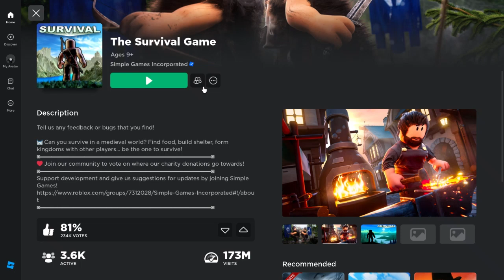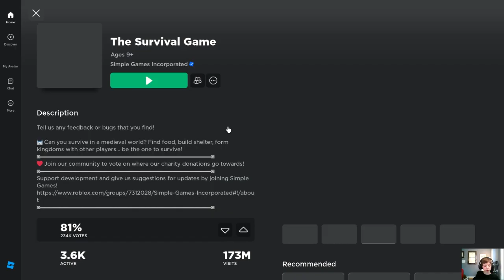The Hunt: The Survival Game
Today I'm playing The Survival Game with my brother, also known as abs of steel on youtube. We're having a ton of fun in this game which was involved in the Roblox event: The Hunt.